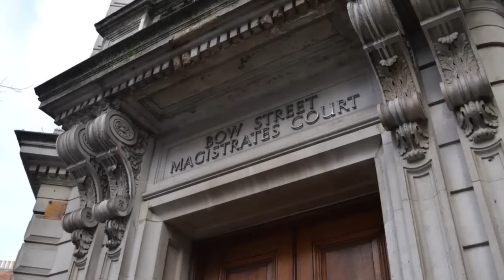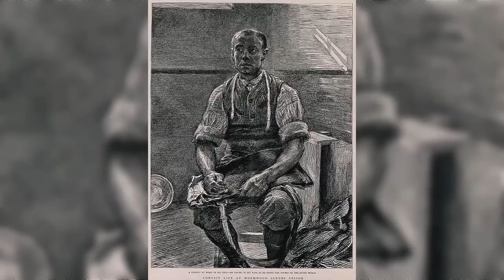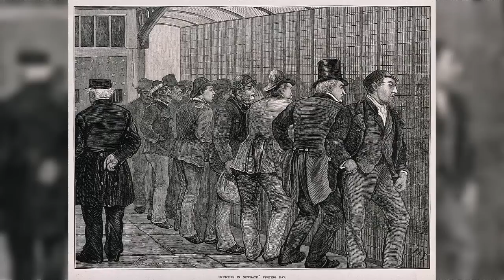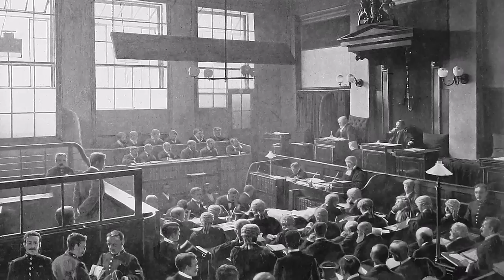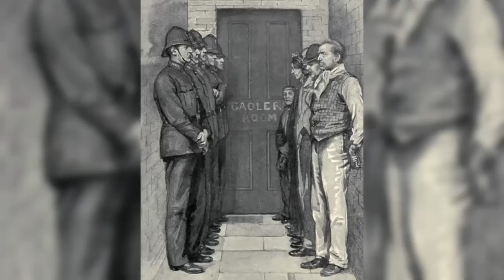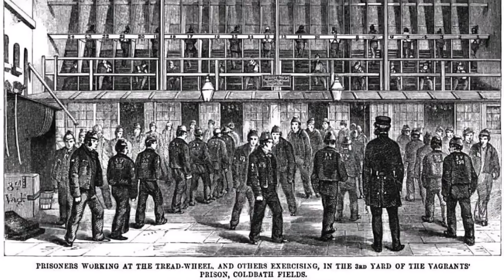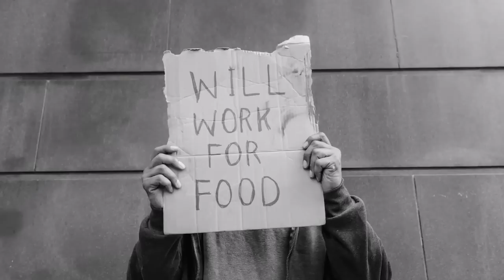Victorian Prison for Stealing Food to Survive (Punishment in the 1800s Documentary)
Victorians faced harsh prison sentences for stealing to survive. Many struggled working long hours not to face prison, but those who were jobless faced a severe sentence in jail and even hard labour for stealing in the 1800s. Worse still, those who served their time found society unwilling to give ex-prisoners a job.  This is a genuine story of a former prisoner told by William Booth (founder of the Salvation Army). The prisoner had been committed to jail, having stolen to sate his hunger. You will learn about his sentencing, time in jail and how, upon his release, he found nothing but more hunger, resulting from a society that did nothing to help, only perpetuating an endless cycle of poverty.

CC BY - A destitute girl throws herself from a bridge,  People queuing at Marylebone workhouse, The Society of Friends soup kitchen Manchester by Wellcome Collection; Bow Street Magistrates Court by Matt Brown; Tracking shot past wall revealing Oxford Prison by Videvo.com; Oliver Twist 1875 Stop Thief by Fondo Antiguo de la Biblioteca de la Universidad de Sevilla;